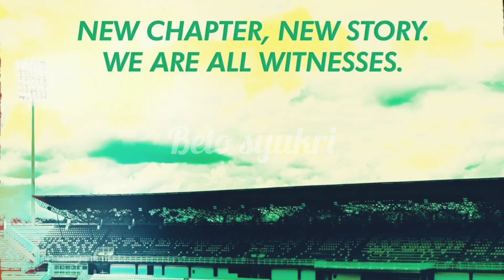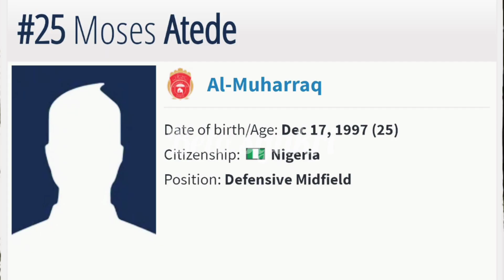IFEDAYO OLESEGUN & MOSES ATEDE PEMAIN IMPORT TERBARU KEDAH DARUL AMAN FC.